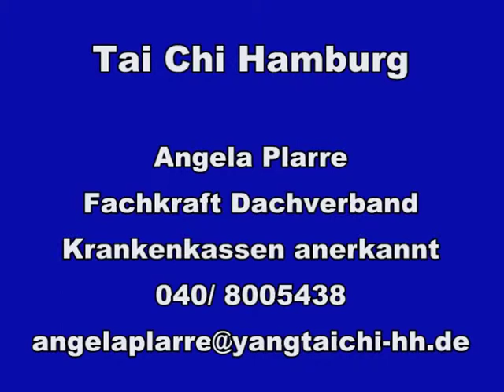Tai Chi Hamburg Krankenkassen-Zuschuß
Dachverband präsentiert Frau Angela Plarre als zertifizierte Fachkraft  -   Tai Chi und Qigong Präventivkurse in Hamburg (Othmarschen, Blankenese, Osdorf). Probestunde. Krankenkassenzuschuß.
Unterrichtet wird traditioneller Yang Stil nach Yang Zhenduo (Tai Chi Langform 108)